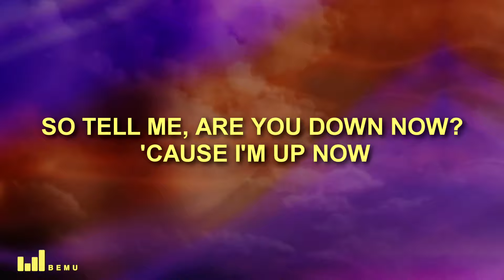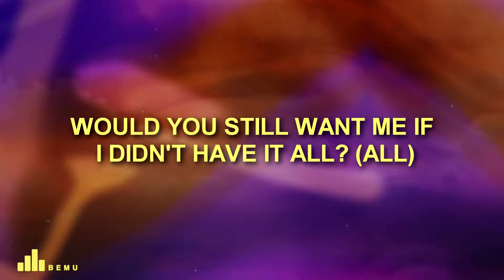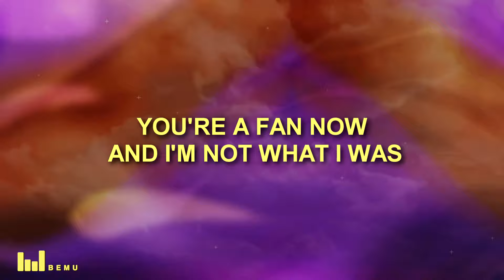Tyla - Truth Or Dare (Lyrics)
Tyla - Truth Or Dare

🎤 Song Lyrics: Tyla - Truth Or Dare

[Verse 1]
Hold on
Did you say you're on your way?
Why now?
When you just went MIA
Message received, oh, now you want me back?
I know the procedure, tryna come to my place
Turn around, that's too far away

[Pre-Chorus]
(Ooh-ooh, ooh, ooh, ooh)
Can't handle what I am now
You're a fan now and I'm not what I was
So tell me, are you down now? 'Cause I'm up now

[Chorus]
So let's play truth or dare, dare you to forget
That you used to treat me just like anyone
Truth or dare? Is it true you care?
Now that you can see the love from everyone (Tell me)

[Post-Chorus]
Now you care? (Ah)
Truth or dare?
Arе you playing?
Truth or dare? (Tell me)
Now you carе?
Truth or

[Verse 2]
Would you still want me if I didn't have it all? (All)
You could've had it with me, but instead, you gave it up (Gave it, gave it up)
Tell me, when is it gonna get through to you? (Ooh)
Everybody needs somebody, but I can't be your boo (Boo)
When they ask you questions 'bout me, tell 'em how you
How we could've gone places, but you were too impatient (Ah)

[Post-Chorus]
Now you care?